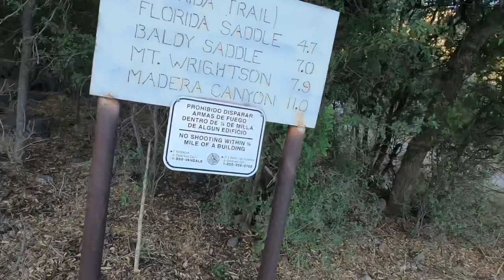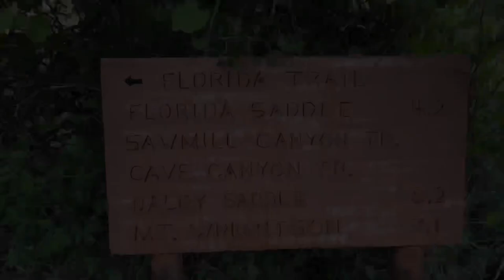Florida Canyon trail #145. Santa Rita Mountains. Film date March 2023.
Filmed with a GoPro Hero 8. I went 2.5 miles up trail then went off trail looking for a old mine, called the Florida Mine. Only found what was left. Didn’t do much filming of it but mostly did the trail.